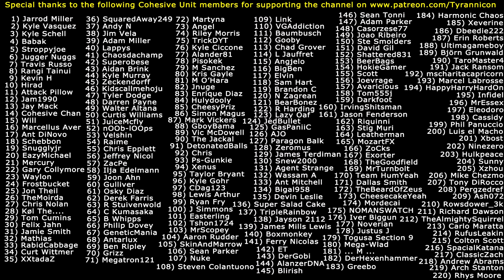PUZZLED BY PUZZLES! Resident Evil 7 Biohazard PC (#8)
Special thanks to the following Cohesive Unit members for supporting the channel on Patreon.com: (1) Jarrod Miller (2) Kyle Vasquez (3) Kyle Schell (4) Babak (5) Stroppyjoe (6) Jugger Nuggs (7) Travis Russo (8) Rangi Tainui (9) Kevin H (10) Hirad Gorgoroth (11) Attack Pillow (12) Jam1990 (13) Jay Mack (14) Cohesive Chan (15) Will (16) Marcellus Aver (17) Ant DiNovo (18) Schebbon (19) Snugglyjr (20) EazyMichael (21) Mercury (22) Gary Collymore (23) Waylon (24) Frostbucket (25) Jon Theil (26) TheMoirda (27) Chris Nolan (28) Kol The... (29) Tom Cumins (30) Felix Jahn (31) Jamie Smith (32) Mathias (33) RabidCabbage (34) Curt Wittmer (35) XXtadaZ (36) SquaredAway249 (37) Andy N (38) Jim Vela (39) Adam Miller (40) Lappys (41) Chaosdachamp (42) Superobese (43) Aidan Brink (44) Kyle Murray (45) Zeckendorff (46) Kidscallmehoju (47) Tyler Dodge (48) Darren Payne (49) Walter Altana (50) Curtis Williams (51) JuiceMcfly (52) nOOb-lOOps (53) Velshin (54) Raime (55) Chris Epplett (56) Jeffrey Nicol (57) ZacPe (58) Ilja Edelmann (59) Joon Ahn (60) Gulliver (61) Osky Diaz (62) Derek Farris (63) R Stuivenwold (64) C Kumasaka (65) B Whipps (66) Philip Dovey (67) GeneticMania (68) Antarlux (69) Ben Ripley (70) Grizz (71) Megatron121 (72) Martyna (73) Angel (74) Riley Morris (75) TrickyDYT (76) Kyle Ciccone (77) Alander81 (78) Pisokek (79) M Sanchez (80) Kristoff Gayle (81) M O'Hara (82) Jnuge (83) Enrique Diaz (84) Hulydooly (85) CheesyPriz (86) Simon Magus (87) Mark Vickers (88) GboyBama (89) Victor McDowell (90) The Jackal (91) DetonatedBalls (92) Chris (93) Ps-Gunkie (94) Xenus (95) Taylor Bryant (96) Kyle Gohr (97) CDag123 (98) Lewis Rhys Arthur (99) Ryan Fry (100) J Simmons (101) Easterling (102) Tshon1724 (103) MrScopey (104) Aaron Rudder (105) SkinAndMarrow (106) Sean Parker (107) Nuke (108) Steven Colantuono (109) Link (110) VGAddiction (111) Baumbusch (112) Gooby (113) Chad Grover (114) L Jauffret (115) Angjelo (116) BigBen (117) Elvin (118) Sam Hart (119) Brandon C (120) N Zagrean (121) BearBonez (122) R Harding (123) Lazy Oaf (124) JedBullet (125) GasPaniiC (126) AJO (127) Paragon Balk (128) Zeromus (129) James Terdiman (130) Snew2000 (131) Agent Strange (132) Wassam A (133) Ant Mitchell (134) Bigal958 (135) Devin Leslie (136) Super Salad Cake (137) TripleRainbow (138) Jayson 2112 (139) James Mills Lewis (140) Boxmonkey (141) Ferry Nicolas (142) ET (143) DerGobi (144) AlanzerDNA (145) Blirish (146) Sean Tonni (147) Adam Parker (148) Casorzese77 (149) Joao Riberio (150) Steve Smolders (151) David Gil (152) Shattered831 (153) BeerBags (154) HokieGamer (155) Scott (156) Joevrage (157) Avaricious (158) Tom555j (159) Darkfoot (160) IrvingShitsman (161) Jason Fenderson (162) Riquinni (163) Stig Muri (164) Leatherman (165) MozartFX (166) ZoCks  (167) Exorter (168) TheGoodfield (169) MrTurnbolt (170) Team HumYeah (171) Dallas Smith (172) TheBeardOfZeus (173) CheesecakeYeah (174) Mordecai (175) NOMANSWATCH (176) Iver Biggun (177) Noverian (178) Justus J (179) Togusa Section 9 (180) Mega-Wlad (181) ... M ... (182) DerHexenhammer (183) Greebo (184) Harmonic Chaos (185) Xeverine (186) Dbeedie222 (187) Erin Roberts (188) Ultimagameboy (189) Björn Grunwald (190) TaroMaster4 (191) Jack Ransom (192) mscharitacapricorn (193) Marcel Labrosse (194) HappyHarryHardOn (195) Infidel (196) MrEssex (197) Eleodoro (198) Cassidy (199) Phil Panuccio (200) Luis el Macho (201) Xbost (202) Ninezero (203) Hulkpeace (204) Sunny (205) Xzhou (206) Mike Chezmo (207) Tony DiRocco (208) Pergzedref (209) Ash072 (210) Rowsdower_3k (211) Richard Dawson (212) TheAlmightySquirrel (213) Carlo Maratta (214) RufusLeakin (215) Colton Scott (216) SpacialKatana (217) ClassicZach (218) Andrew Abrams (219) Arch Stanton (220) Rhys Moore (221) Hero1909